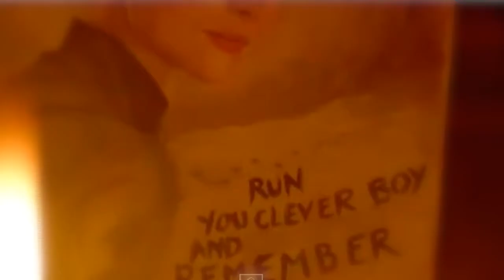Eleven and Clara || L.O.V.E.